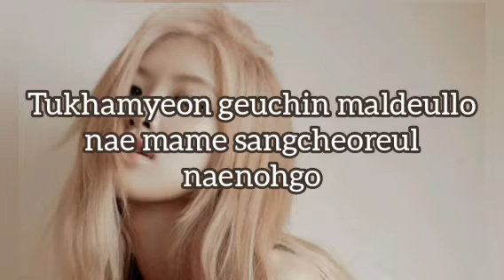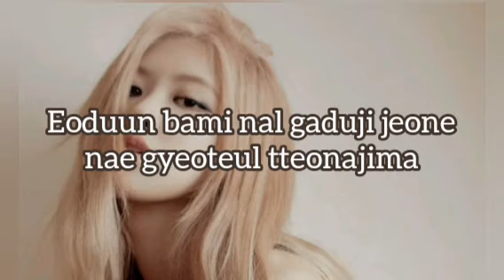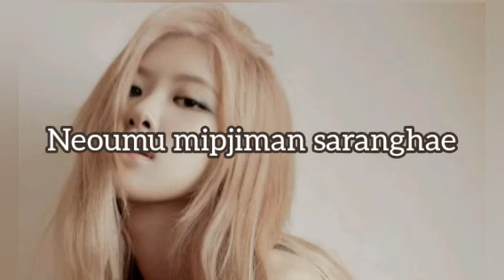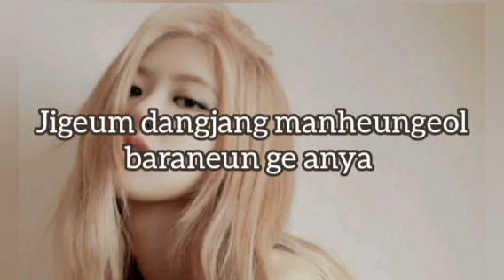STAY-BLACKPINK| karaoke Rose's part